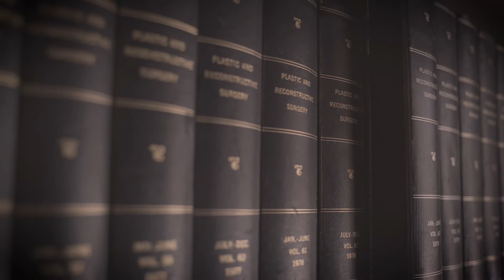Orthognathic Surgery - Kris's Experience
Surgery can change your life. Listen to the story of one of our patients who received Orthognathic surgery at our clinic. Deschamps-Braly is proud to provide high quality patient experiences to those in the San Francisco area and from around the world who wish to fly in for surgery.